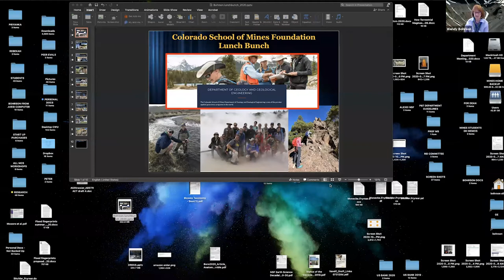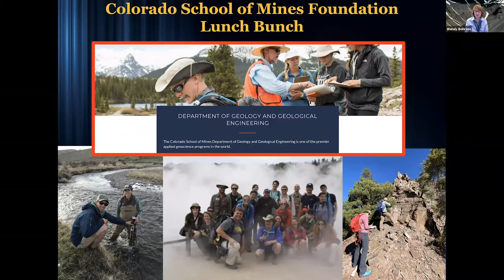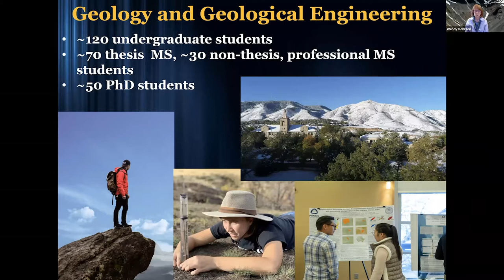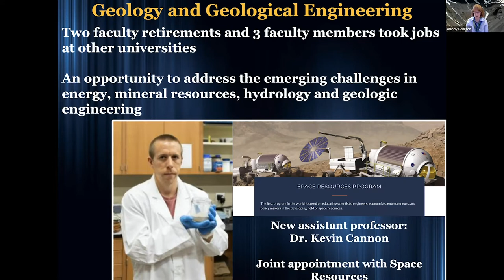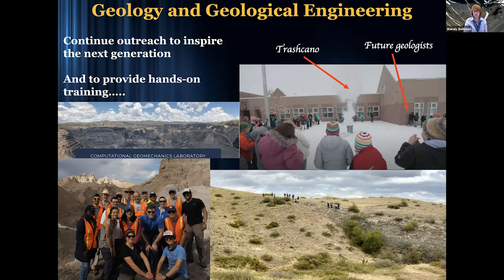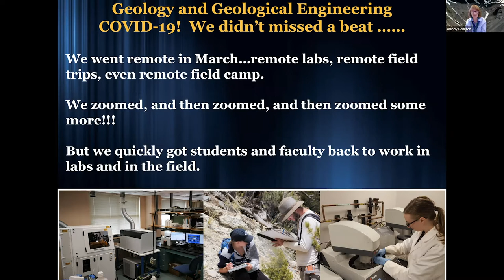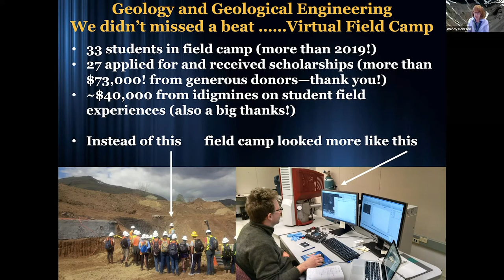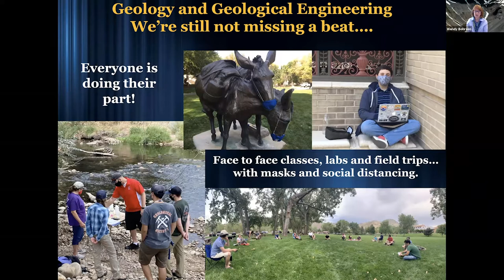October 2020: A Visit with the Geology and Geological Engineering Department